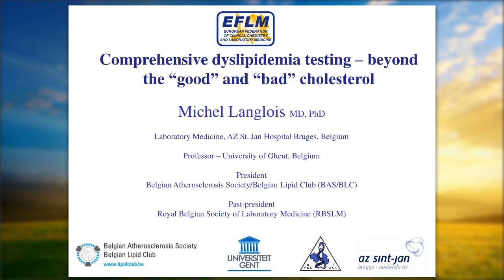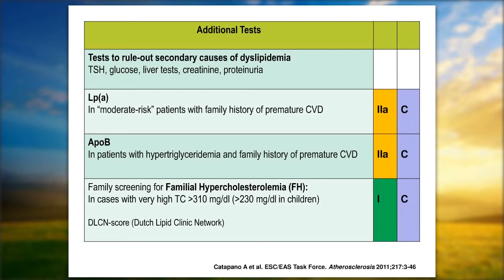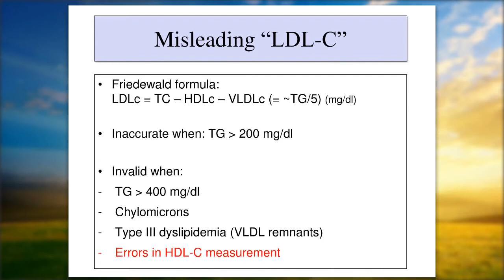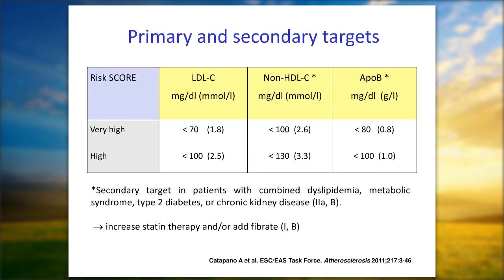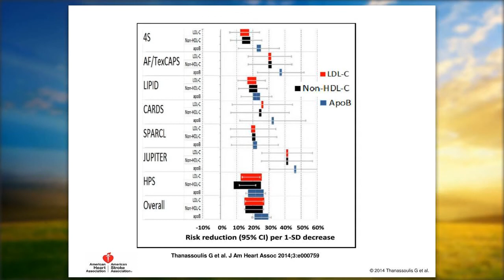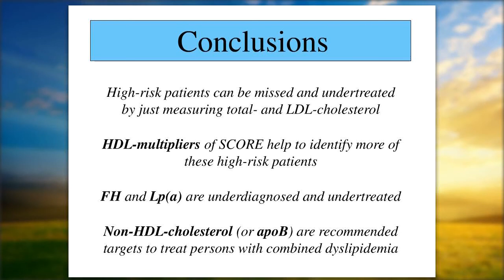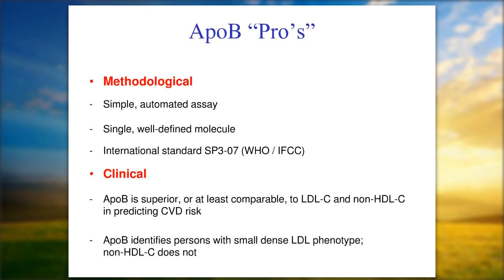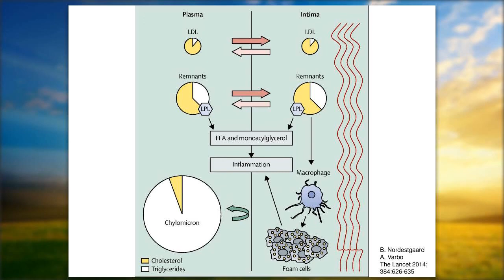Comprehensive dyslipidemia testing beyond the “good” and “bad” cholesterol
Presenter: Michel Langlois
The lecture covers topics like implementation of the guidelines for the management of dyslipidemia in the clinical laboratories in Europe, the need to test with other biomarkers beyond the traditional lipids to better identify and treat additional persons at high cardiovascular risk, and the clinical impact of biased lipid & lipoprotein methods (e.g., HDL assays). About this very interesting laboratory and clinical topic discussses Professor Michel R. Langlois MD, PhD at this EFLM e-seminar.

Professor Langlois is Professor at Ghent University, Department of Cardiovascular Diseases and Vice-Director at the laboratory of AZ St-Jan hospital, Bruges. He is currently the President of the Belgian Atherosclerosis Society, Past-president of the Royal Belgian Society of Laboratory Medicine, and member of the EFLM WG-Guidelines and WG-Cardiac Markers.